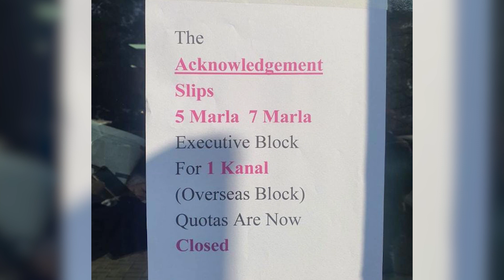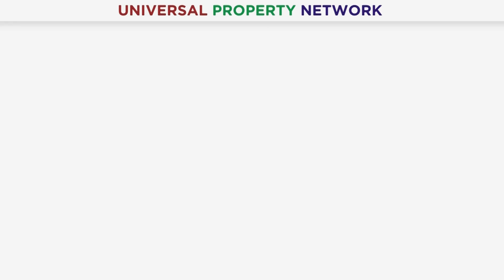Lahore Smart City1 Kanal Closed? | BIG UPDATE | HURRY UP! | LATEST UPDATE | 06 February 2023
Hurry Up! Limited Options Left in Lahore Smart City. Don't waste any more time! Latest update: Lahore Smart City, Pakistan's 2nd smart city project, offers a unique opportunity for residence and investment gains. Located in a prime area, the society's value has been enhanced by the recent approval of the Lahore Ring Road interchange. With an attractive payment plan, Lahore Smart City is the ideal choice for those looking for a smart investment.. Moreover, if you have any queries or need any information about this video then please contact our Real Estate Consultant.

Mr. Muhammad Ali Bukhari